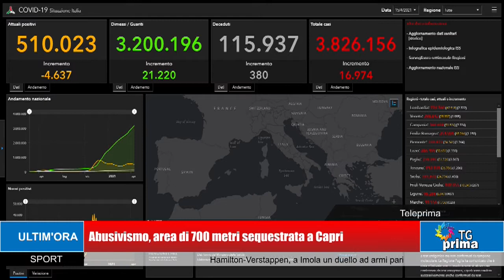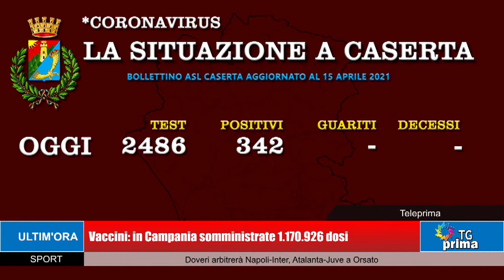TG Prima Ore 21:00 (15-04-2021)